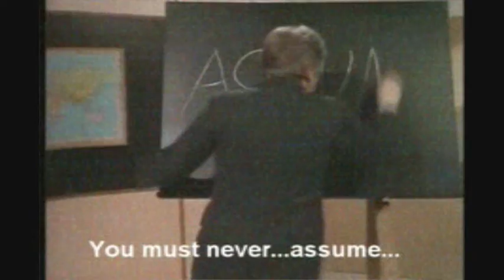Benny Hill A musical tribute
A musical tribute to singer songwriter, comedian and film star Benny Hill